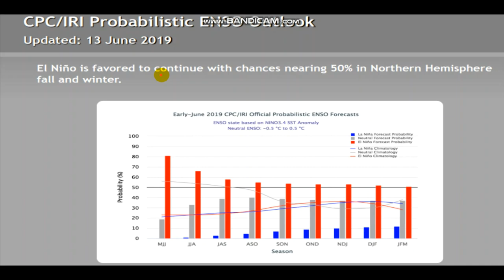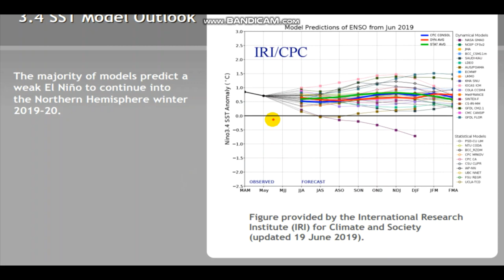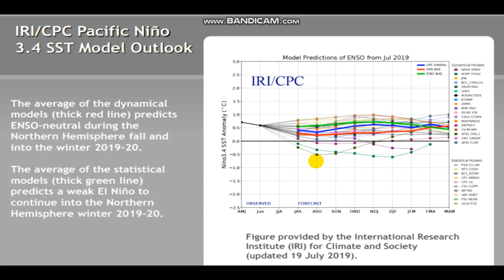Complete U.S Fall Forecast 2019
Hello everybody! I have decided to redo my first fall forecast as it seems many people did not get the video in their feed and therefore did not have the chance to watch it. Watch the video to find out whats expected in your area this fall!